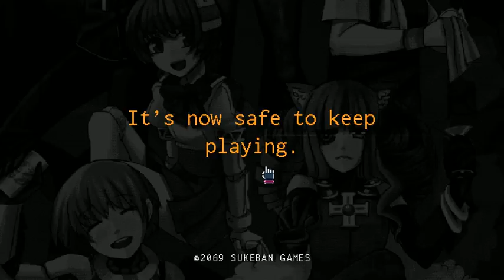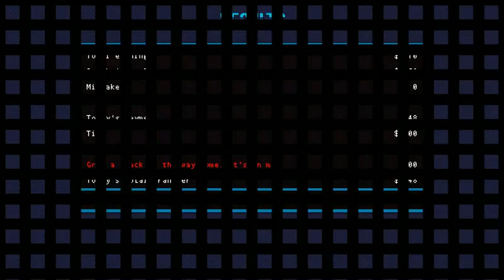VA-11 HALL-A pt.2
It's time to continue with Random Visual Novel time.